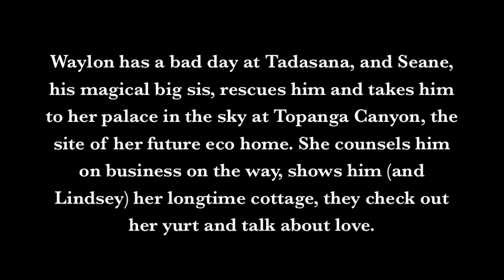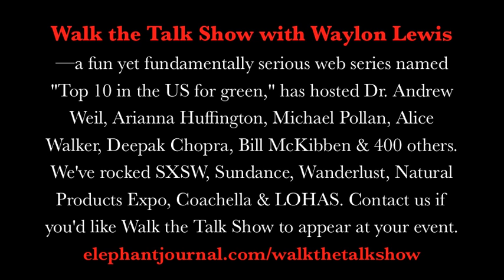Seane Corn on Love & Career.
Walk the Talk Show with Waylon Lewis: In the Moment with Seane Corn.

Waylon has a bad day at Tadasana, and Seane, his magical big sis, rescues him and takes him to her palace in the sky at Topanga Canyon, the site of her future eco home. She counsels him on business on the way, shows him (and Lindsey) her longtime cottage, they check out her yurt and talk about love. Waylon remembers nothing from the day, it's all a golden blur.

New Video each Week.

Subscribe to our weekly newsletter for 10 free links to our best blogs of the week, including our latest Walk the Talk Show video featuring thought leaders & the issues of our time.

Walk the Talk Show with Waylon Lewis
—a fun yet fundamentally serious web series named "Top 10 in the US for green," has hosted Dr. Andrew Weil, Arianna Huffington, Michael Pollan, Alice Walker, Deepak Chopra, Bill McKibben & 400 others. We've rocked SXSW, Sundance, Wanderlust, Natural Products Expo, Coachella & LOHAS.